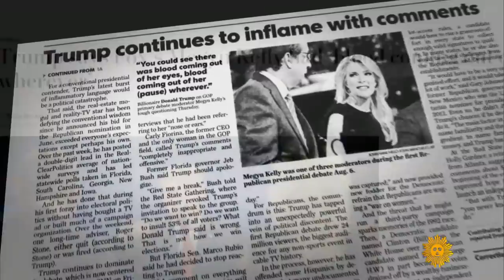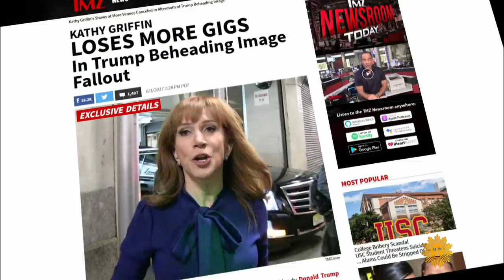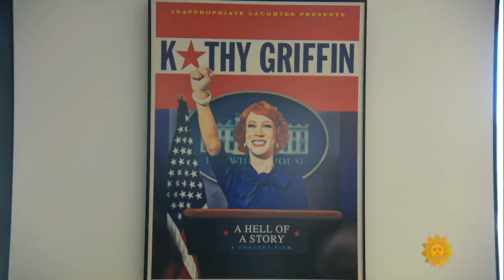Kathy Griffin on the photo shoot heard 'round the world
In May 2017 Kathy Griffin's life turned upside-down after the release of a photo of her holding what appeared to be the severed head of President Donald Trump – a joke that became anything but. Her career took a hit, she received death threats, and she found herself under investigation for conspiracy to assassinate the president. But while many people might have taken the opportunity to go into early retirement, Griffin did not. She talks with Luke Burbank about the personal and professional consequences she faced, and why she would do it over again.